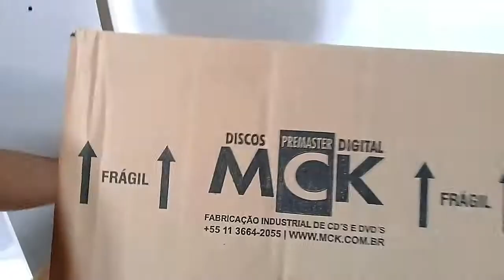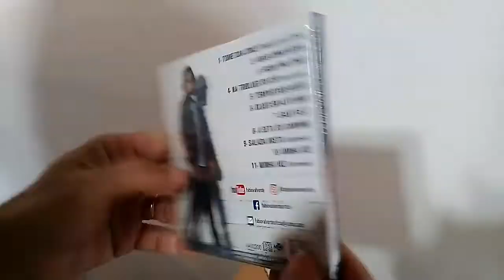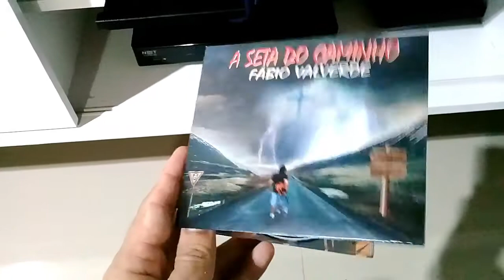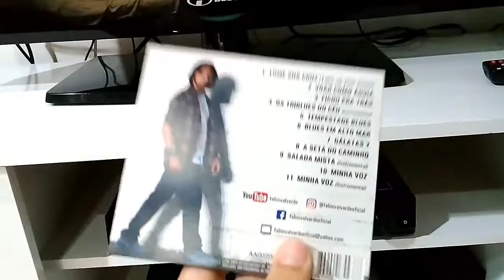Unboxing dos CDs A Seta Do Caminho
Muita alegria na chegada... O CDs chegaram!! Ficou muito top! Quem acompanhou todo o processo sabe o trabalho que deu e o investimento nesse álbum. Peça já o seu CD, e tenha um trabalho artístico de qualidade em mãos, feito com muito profissionalismo, onde você tem todas as letras, que são experiências de vida com Deus, toda a ficha técnica, músicos e profissionais participantes, agradecimentos, e o melhor: a mídia prensada original (não é CD-R), ou seja, é igual aos melhores CDs das melhores gravadoras, e você ainda tem a oportunidade de abençoar por apenas R$ 20 reais. Envio para todo o Brasil